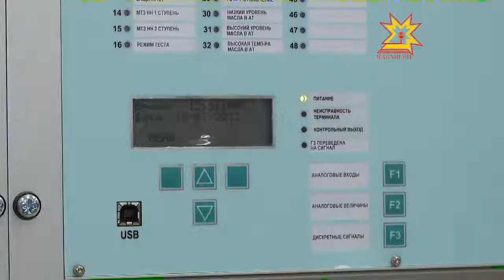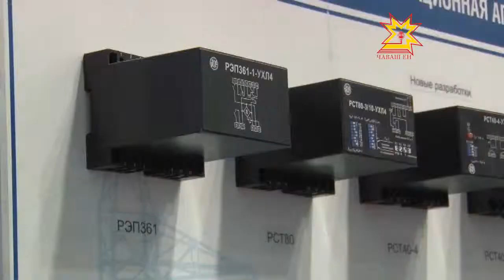Местное самоуправление. Выпуск 29.01.2013